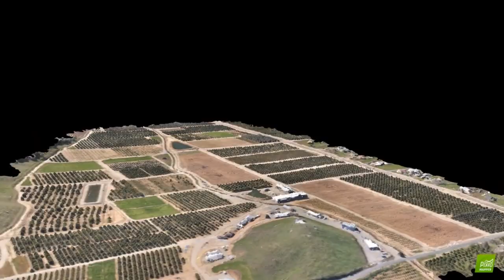DroneCamp 2020 Trailer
DroneCamp is a short course on using drones for mapping and data collection. for more details.